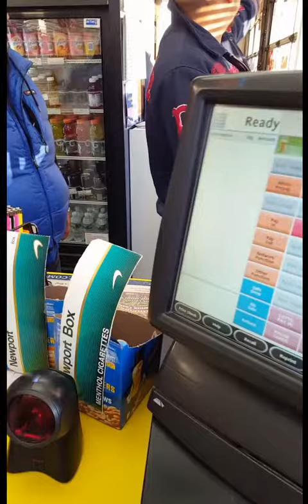Not done just a preview of my trip to Boston ..masterpiece coming soon